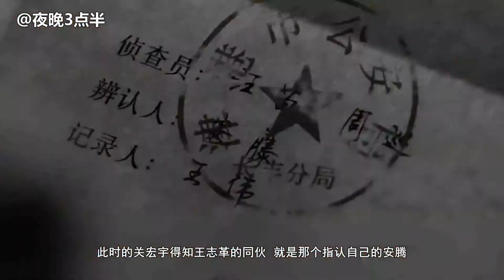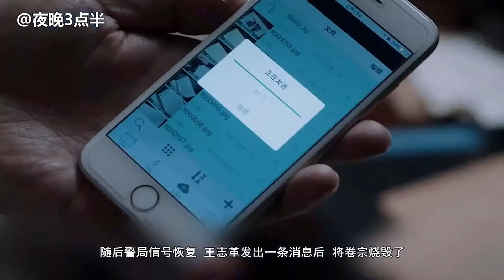分分钟看电视剧：2分钟看完电视剧《白夜追凶》第14集